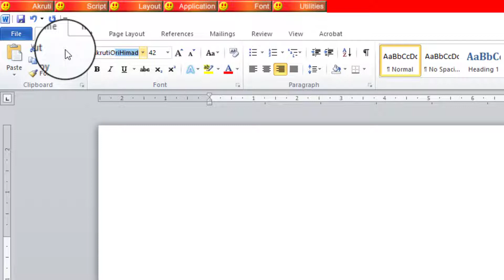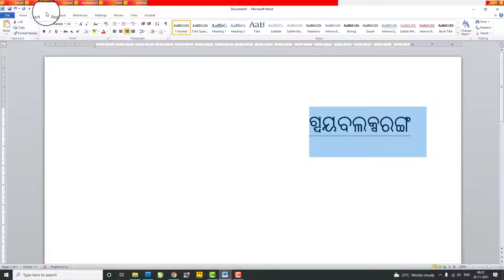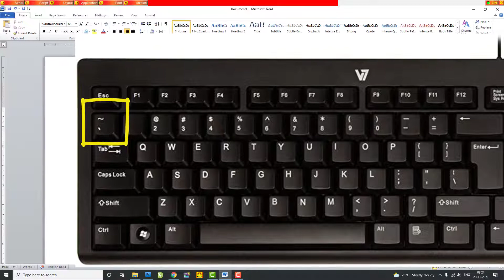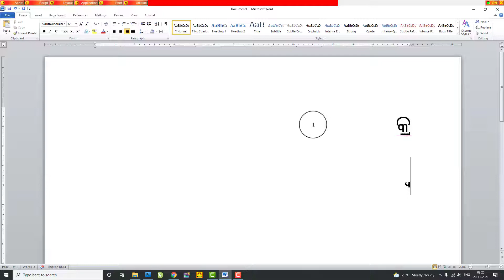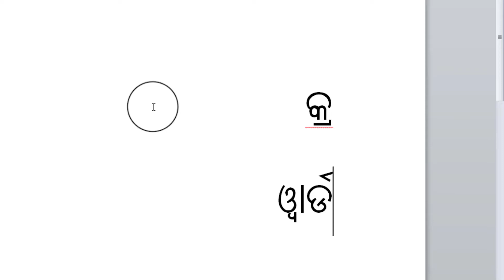ଆକୃତି ଓଡ଼ିଆରେ ୱାର୍ଡ - ହାୱା - କେମିତି ଲେଖିବା - How to write wa in odia akruti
Download New Odia Photoshop Book 2023

Microsoft Word
Microsoft Excel
Microsoft Advance Excel
Adobe Photoshop
Adobe PageMaker
Corel Draw
Odia Typing
Hindi Typing
Compute GK
Shortcut Key of Computer
Accounting Tally with GST
Net Banking and Mobile Banking